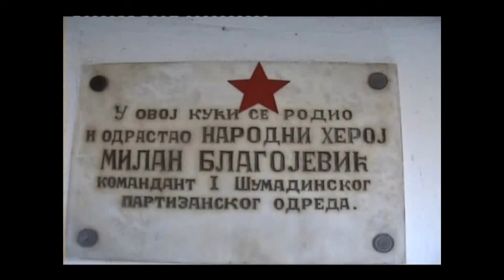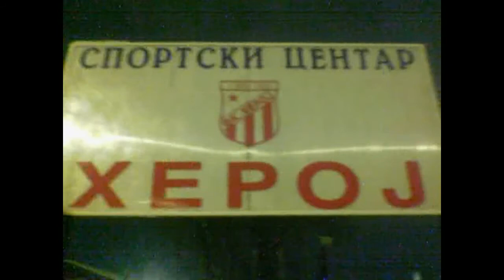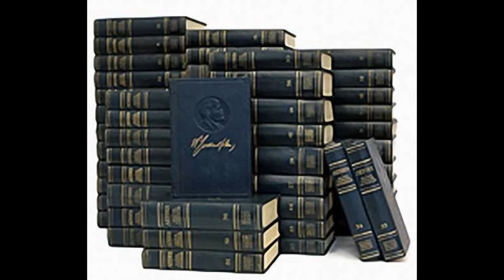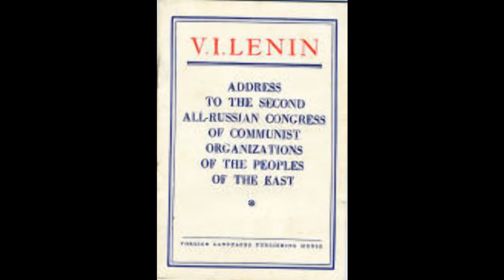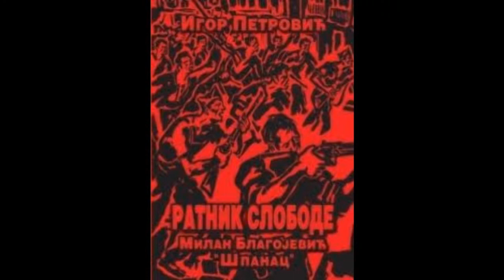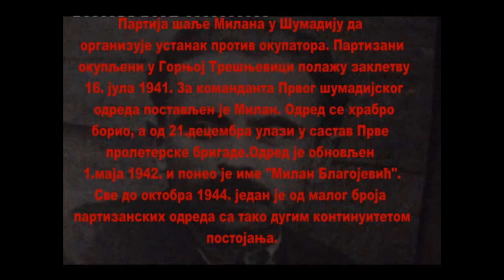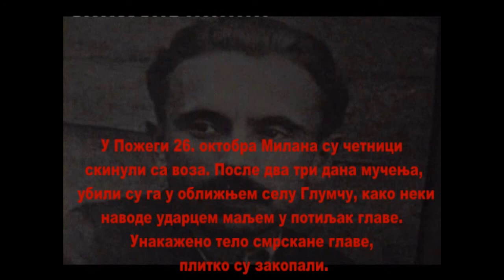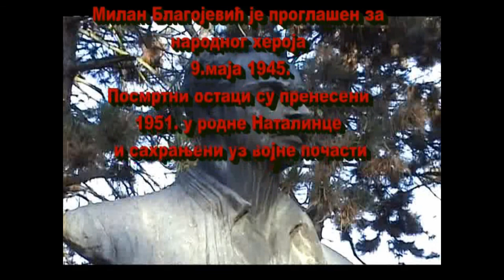Knjiga Ratnik Slobode Milan Blagojevic Spanac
Dokumentarni film Milan Blagojevic Spanac je multimedijalni uvod u knjigu "Ratnik slobode" autora Igora Petrovica.Hvala svima koji su pomogli da ova knjiga ugleda svetlo dana.